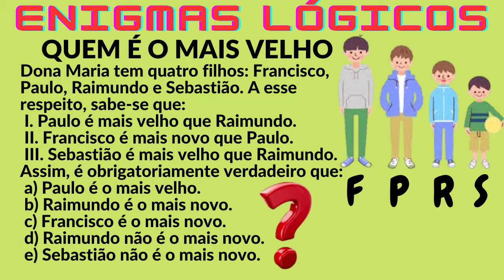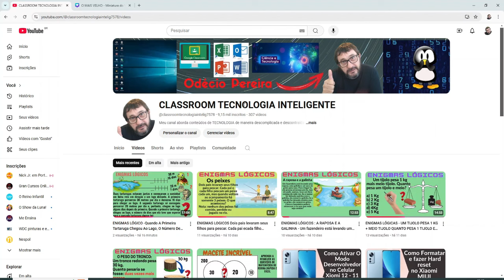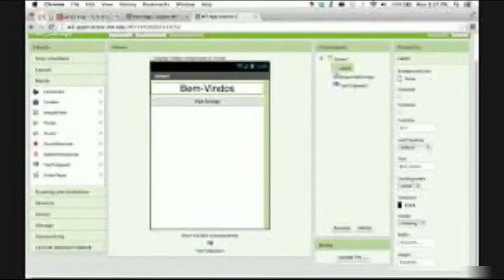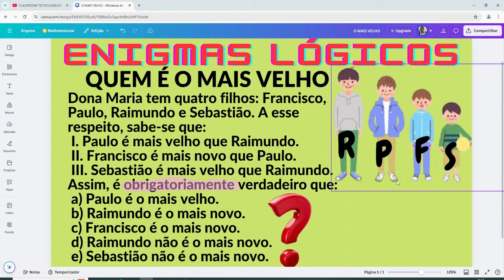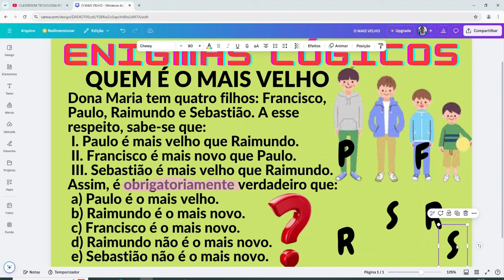ENIGMAS LÓGICOS quem é o mais velho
ESTE VÍDEO ENSINA